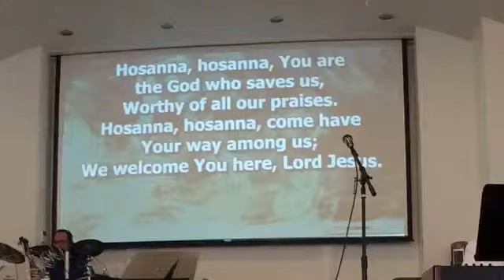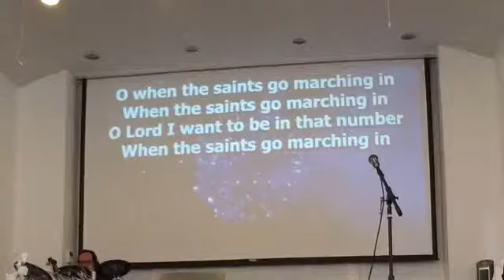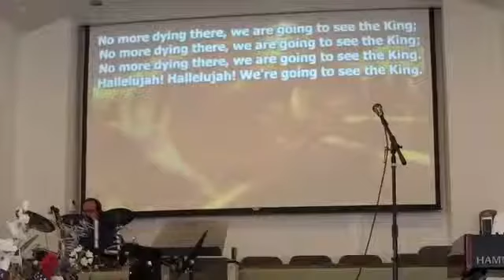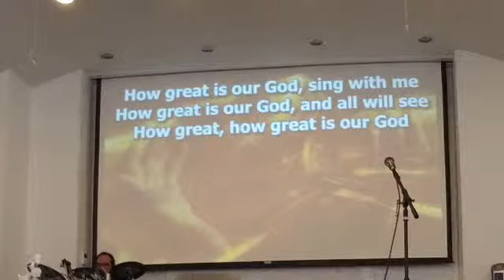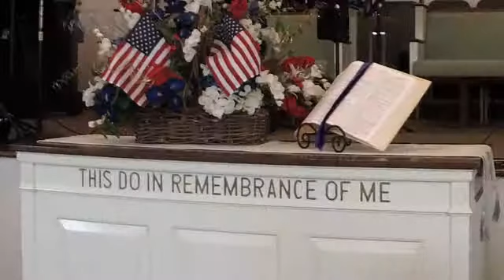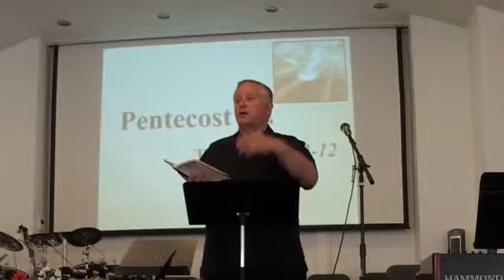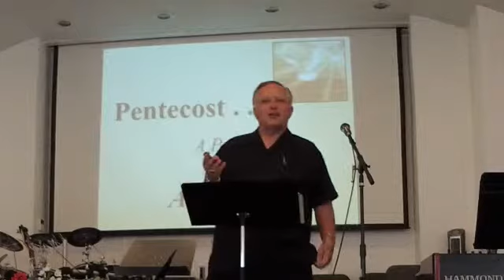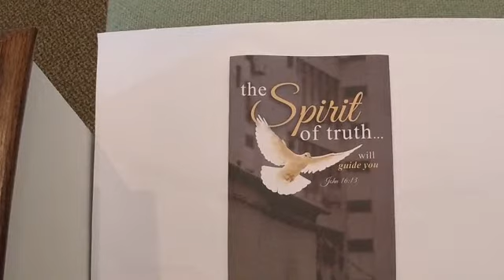6-9-19 Morning Service. Please like, share and subscribe. Thank you.